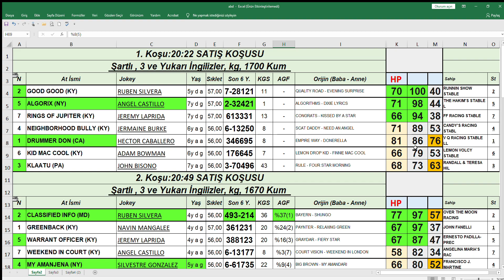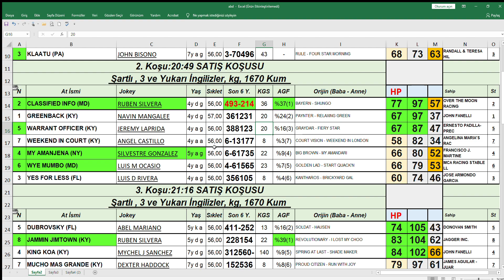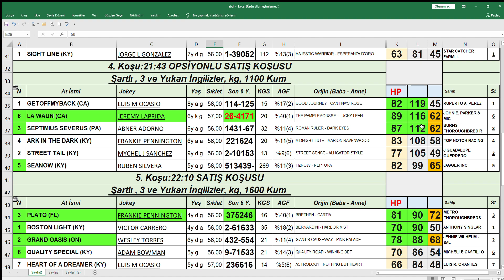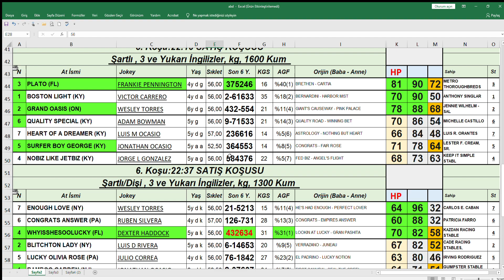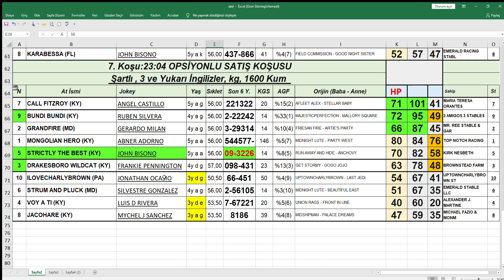18,05,2021 Philadelphia abd At Yarışları Handikap Analiz Bülteni